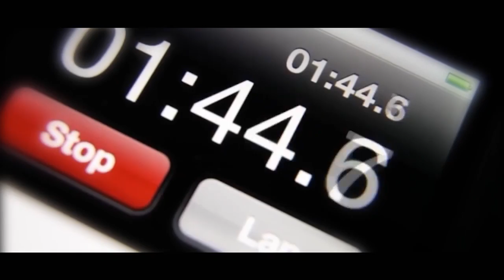Parshat Ki Tetzei: Returning Lost Objects - Rabbi David Kaplan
Rabbi Kaplan discusses the Torah’s approach to returning lost objects.